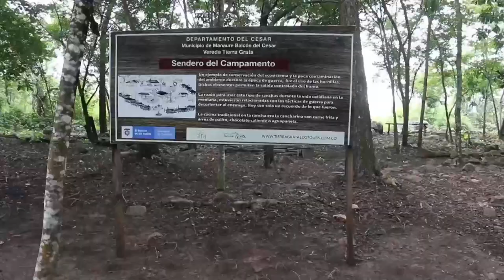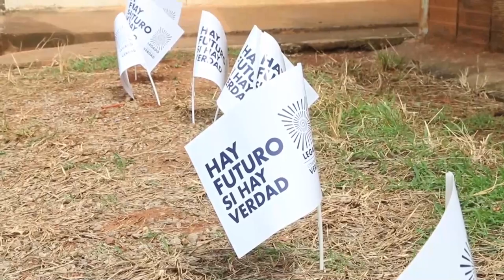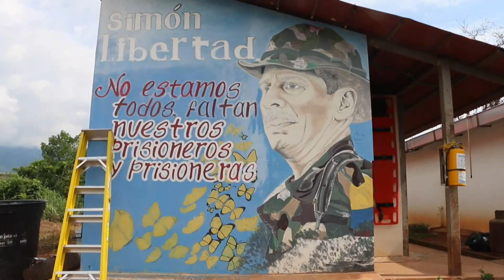Víctimas del conflicto colombiano piden ser escuchadas y que la verdad no sea a medias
Hillary Sánchez sufrió los estragos del conflicto armado colombiano: primero vivió la violencia guerrillera, luego la paramilitar. Su voz, como la de muchas otras víctimas, está "pidiendo a gritos ser escuchada" y que la verdad sobre lo ocurrido durante tantos años de violencia sea completa, no a medias.

¡Visítenos!